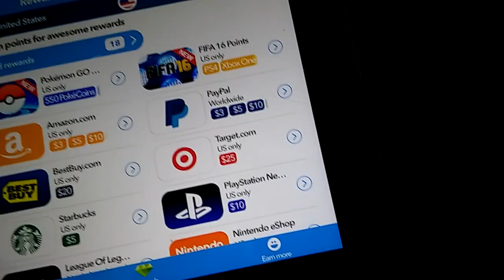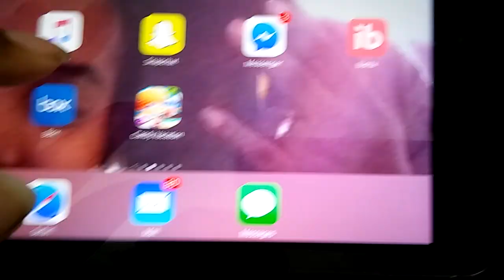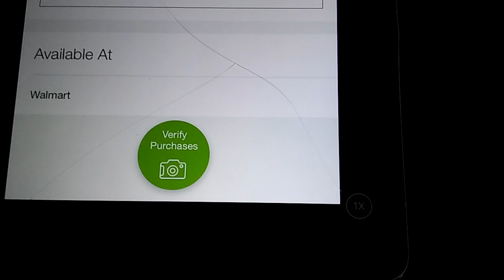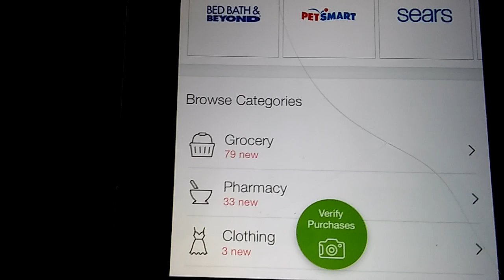How To Get free Paypal cash up to $1000 just by downloading apps and playing games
snapchat me for instance help terrylavon23
extra $10.